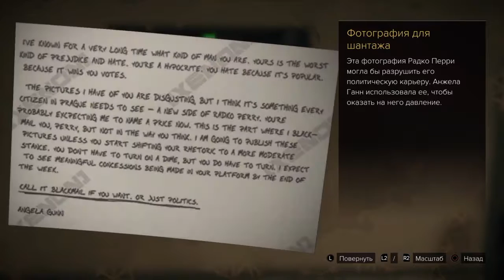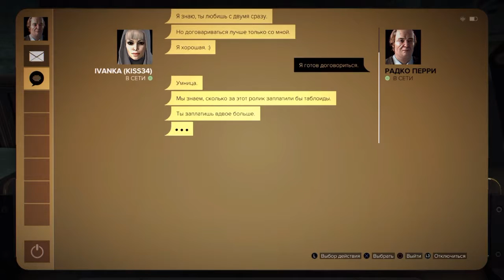Deus Ex: Mankind Divided #12 ► [Опасная Маман]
Информация о прохождении:
Новая игра+
Сложность: Настоящий Deus Ex
Без убийств и тревог
Без комментариев
Язык озвучки: Английский
Язык текста: Русский

Info:
New Game+
Difficulty: Give Me Deus Ex
Non-lethal
No Alarms
No Commentary
Language Options:
Voice: English
Text: Russian